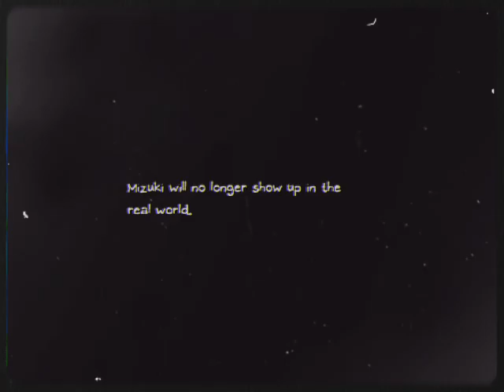Tokyo teddybear‼️ (mizu5 spoilers)…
Mizuki deserves the world 😢
Something stupid I made, I’m kind of happy about it I was gonna make it longer but got lazy sorry
@JubyPhonic for the song cover ! Ily
Some tags cuz I want more ppl to see !
Lyrics of the whole cover if u care

To my loving mom and dad, I'm sorry and I'm to blame
Knees weak and crumbling, thumb pressed and bitten away
To my brother, sister, and the rest, I'll see you around
My sole is blackening, I'm breaking all of it down (yeah)

Measure out the size of it, sure, any pattern will do
Ends justify the seams, it's all of the same to you

[Pre-Chorus]
I cried "Why can't I just be loved?" to no one
Maybe grinding my old scissors I
Could slice the look off my face

[Chorus]
Send me a sign, some god on high, show me the words I need to know
So say I'm fine and clear my mind
'Cause why not? I don't know
Facing a new day with a new pain, rocking up and down the night
Ripping at seams, I beg and plead, just sew me up again

{Verse]
To the world I say goodbye, and sir, I'm wishing you well
Pushing out my chest to see me drool through tiresome hell

[Bridge]
What do I spy with fully open eyes?
All that I spy are idiots and lies!

Aaa, can never get enough of the right stuff
Needles over-sized to pulverize this heart beating out my chest

There's nothing to find, no, nothing to find, I severed everything I had
Sinking alive through waves of twine, dragging me down alone
I'm nowhere to find, no, nowhere to find, threw me aside and left again
Running away from now a place I'll never call a home

Am I alive? Aah, shut up! More lies falling out this living mask
Give me the endgame, skip the foreplay before I explode
Can I ever change? Can I stay the same?
Fade away? But save who I am inside!
Ripping at seams, I pull the string to finally meet the end

[Verse]
Days at end, the flames alit with life are starting to loom
Patch it up without me then, cause anybody will do